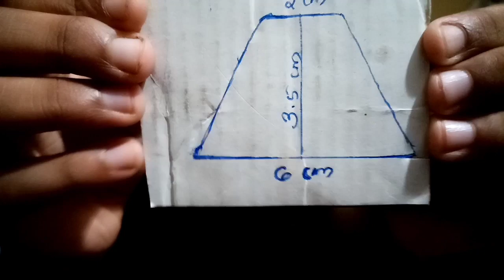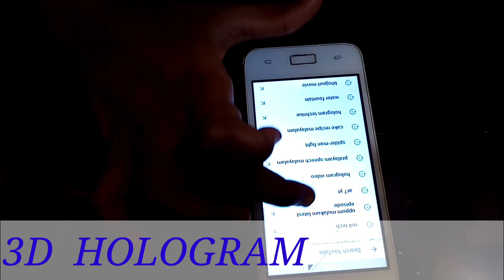വളരെ എളുപ്പത്തിൽ ഒരു.. Hologram.... നിർമ്മിച്ചാലോ....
How to make 3D Hologram in Home. #